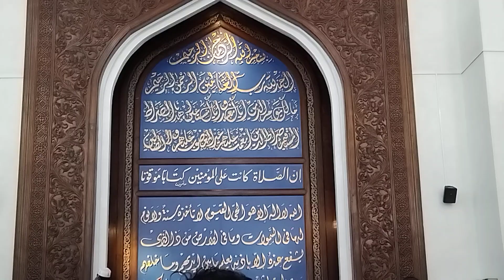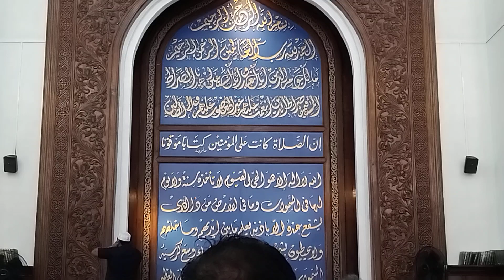अजान सिखाने के तरिका 1KCreator!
अजान सिखने के तरिका 1KCreator!